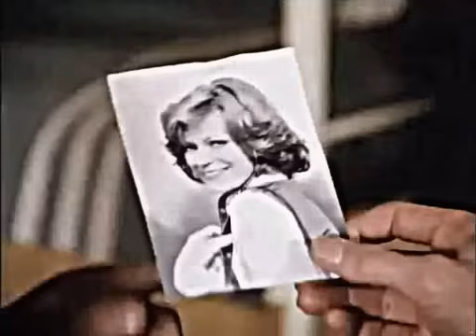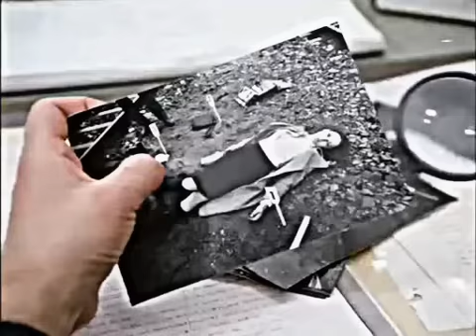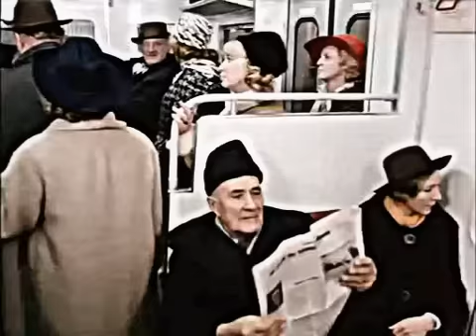Derrick S02E02 - Halál a síneken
A legendás Derrick sorozat